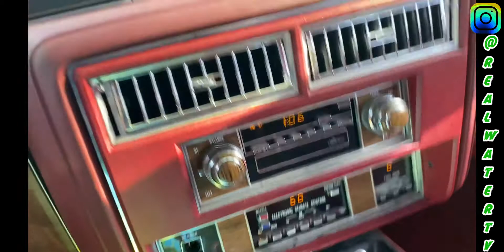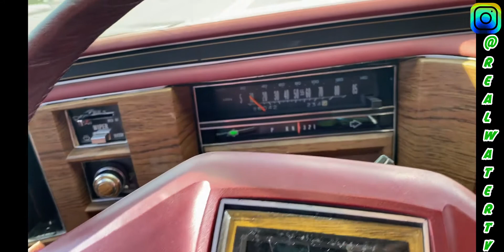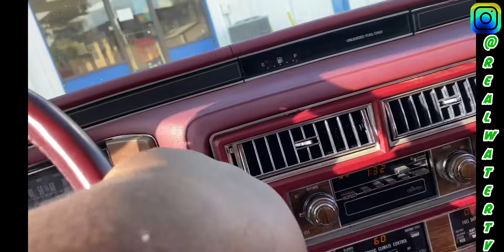I can’t believe I bought ONE of my *Dream Cars * Antique Car Collection *First Drive*